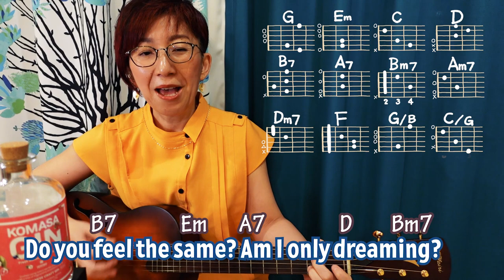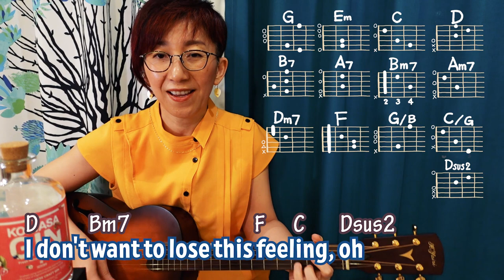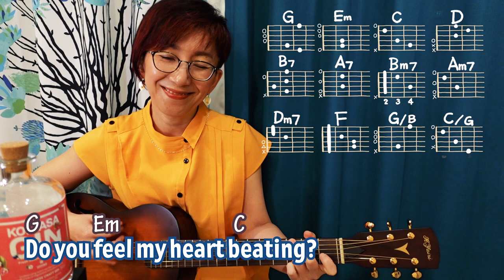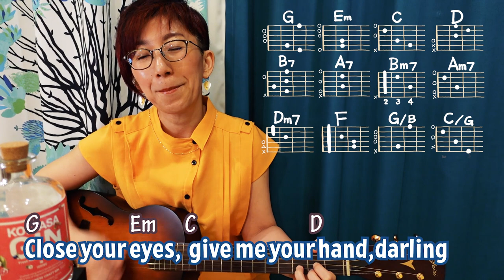【１日で弾く！80’s】Eternal Flame / バングルス ギター弾き語り 洋楽カバー（歌詞コード・ダイアグラム付き）ドラマ「ラブシャッフル」挿入歌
ギター歴２年の私が『１日で弾き語り出来るようになれるか？』検証した曲を紹介しています。

100.Eternal Flame（胸いっぱいの愛） - バングルス（カポなし G, Gsus4, Em, C, D, B7, A7, Bm7, Am7, Dm7, F, G/B, C/G）

リリース：1989年1月

カポなし
使用コード:13個
G, Gsus4, Em, C, D, B7, A7, Bm7, Am7, Dm7, F, G/B, C/G

リクエストを頂き挑戦してみました。

とても懐かしく、すごく心に響く曲ですね。
情景と共に、恋する乙女の繊細な胸の内が歌われていて、濁ってしまっている心を透き通る水のようにしてくれる曲だなあ。と思います。

歌の内容は

「目を閉じて」と言って、彼の手を取る彼女。

私がドキドキしているみたいに、あなたも同じ気持ちなのかな？
こんなに幸せな気持ちなのは、私が夢を見ているだけ？
それとも、永遠の愛なのかな。

あなたの寝顔を見ると、満たされた気持ちになるの。
あなたも同じかしら？と思いを巡らせるのです。

私の名前を呼んで。

あなたは私の孤独だった人生にやってきて、痛みを和らげてくれる。
雨雲の中でさしてくる光のように。

この気持ちを失いたくない…。

そんな感じです。

すごく真っ直ぐな気持ちが伝わってきて、少女の頃のピュアな気持ちを思い起こさずにいられないですね。

コードも比較的易しいものが多く、テンポもゆっくり。
とても素敵なラブソングで弾き語りにはピッタリですね。

バングルズの歌声がとても印象的なので、男性の弾き語りの場合はどんな感じなんだろう？と思いましたが、いくつか海外の男性が弾き語りしている動画を観たのですが、すっごく素敵！！

男性の方にも是非歌って欲しい曲だなぁ。。と思いました。

素敵な曲のリクエストをありがとうございました！！

使用ギター：K.YAIRI Nocturne F